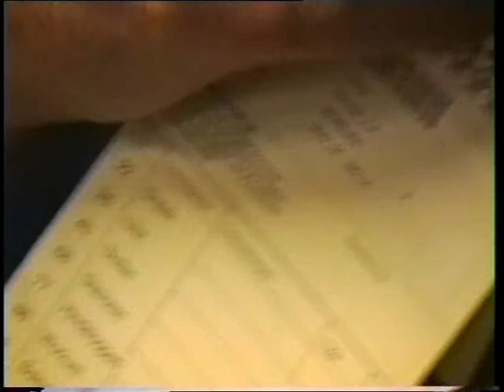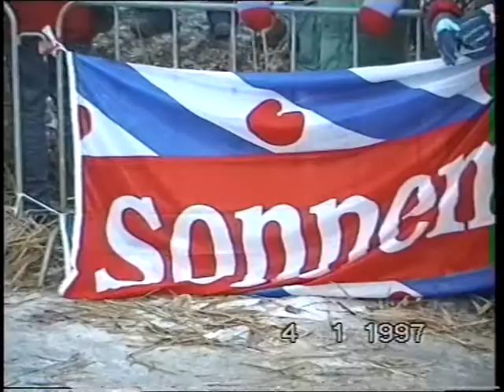Elstedentocht 1997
Op 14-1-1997 reed ik voor de 3e keer de Elfstedentocht. Dochter Arina (toen 16 jaar oud) ging samen met mij en haar vriendin Rinske mee naar de start in Leeuwarden. We reisden met de trein. Arina en Renske hadden een dagkaart voor het openbaar vervoer, waarmee zij door heel Friesland vrij konden reizen. Zij waren o.a. in Franeker en Dokkum en hadden een filmtoestel bij zich. Dit filmpje geeft een impressie van deze dag.